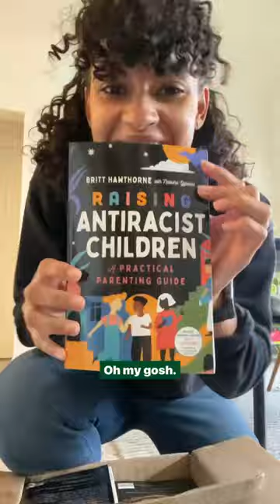Raising Antiracist Children By Britt Hawthorne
A must-have guide to raising inclusive, antiracist children from educator and advocate, Britt Hawthorne.Raising antiracist children is a noble goal for any parent, caregiver, or educator, but it can be hard to know where to start. Let Britt Hawthorne—a nationally recognized teacher and advocate—be your guide.